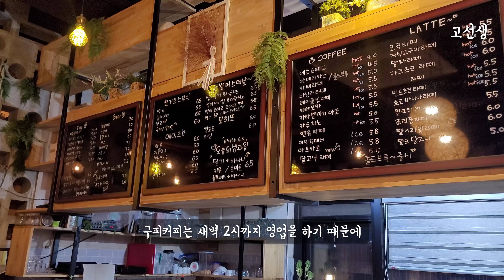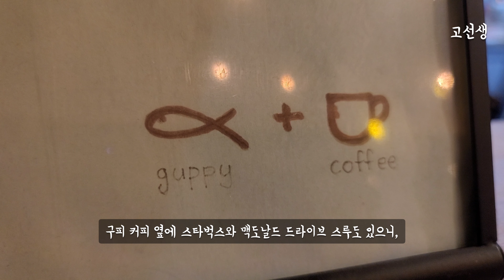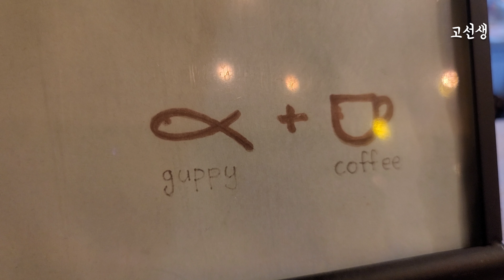심야카페 구피커피 [수족관 여행기 16] Korean Aquarium, 김포, 수족관카페